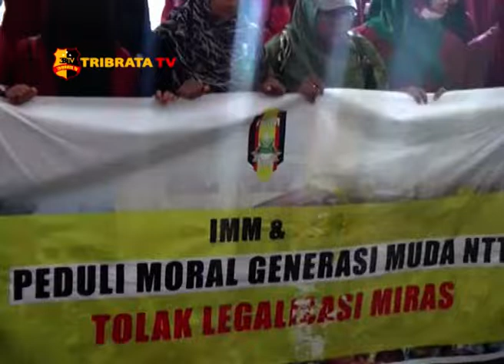MAHASISWA MUHAMMADIYAH TOLAK LEGALISASI MIRAS